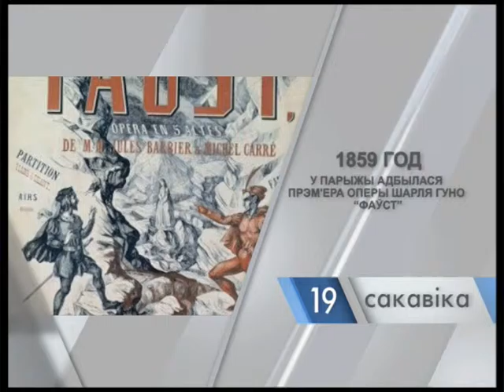Калейдаскоп 19.03.2016. Госць: Алег Мельнікаў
“Калейдаскоп” – праграма культурных навін, вядомых імён і цікавых фактаў.
Штоднёва ў эфіры тэлеканала “Беларусь 3” мы расказваем пра падзеі, якія паўплывалі на ход гісторыі, цікавыя факты, біяграфіі гістарычных асоб і нашых сучаснікаў.
Самыя цікавыя спектаклі, канцэрты і выставы, што ідуць у розных гарадах краіны, а таксама рэпартажы з імпрэз мінулага тыдня вы даведаецеся з рубрыкі “Культурныя навіны”.